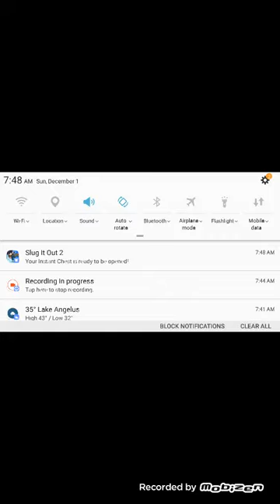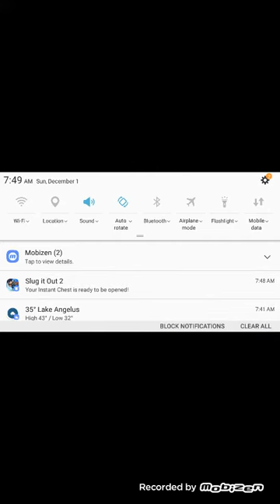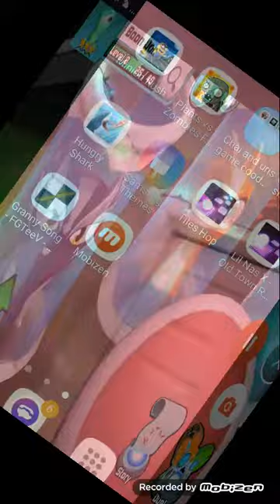Slug it out 2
Sorry about the audio my phone is broken so you can,t hear that much but next time i,ll fix it:) slug it out 2.com/play store game name slugtarare slug it out 2